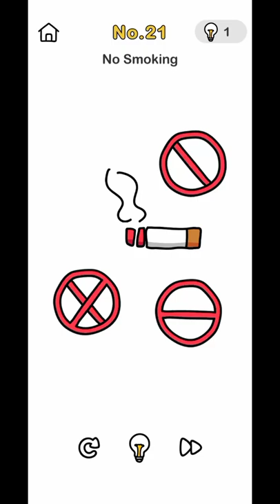Brain Out Game Prank Plan level21